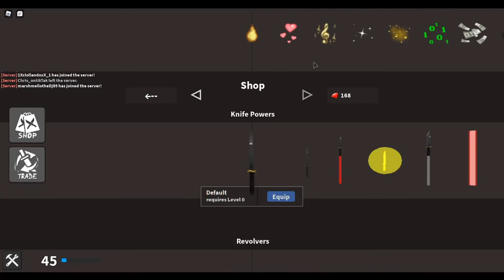playing kat because im bored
i was bored and wanted to record something epic lol